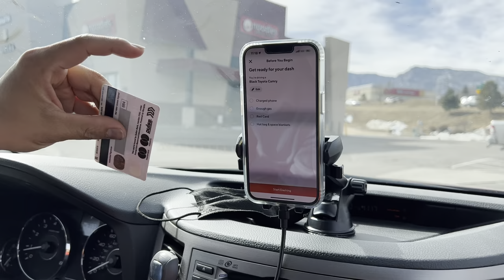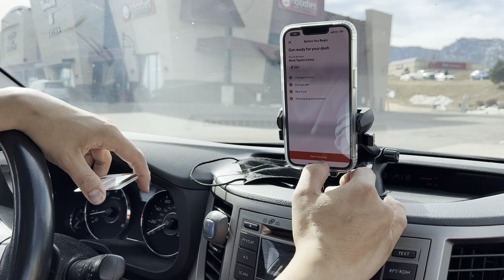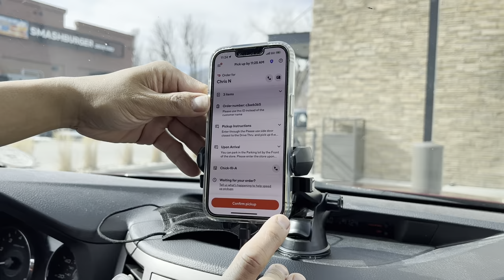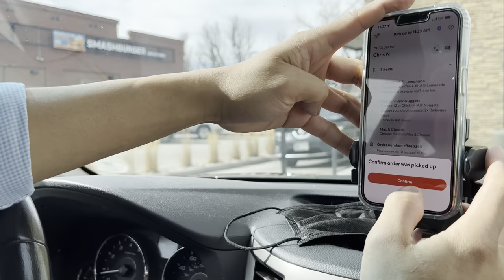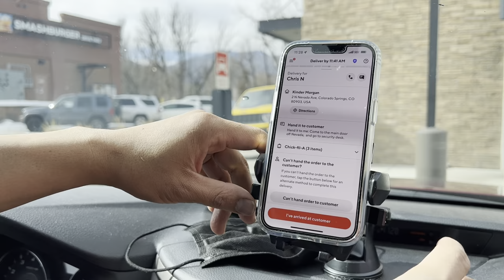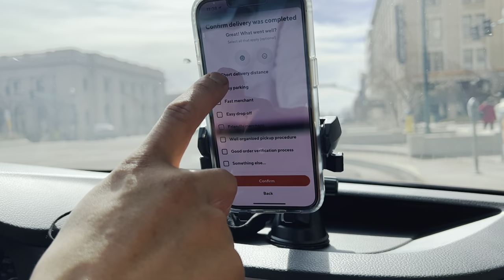Doordash Colorado Springs co USA